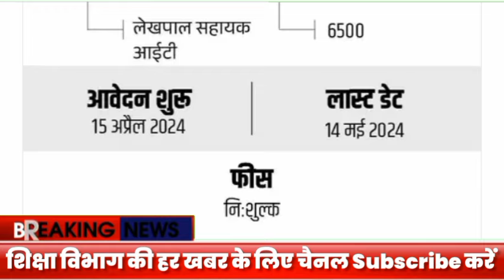6500 पदों पर भर्ती विज्ञप्ति जारी 2024 ! आवदेन शुरू ! New Vacancy latest news today नई भर्ती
1st grade new vacancy 2024
2nd grade new vacancy 2024
vdo waitinrsmssb
 2024